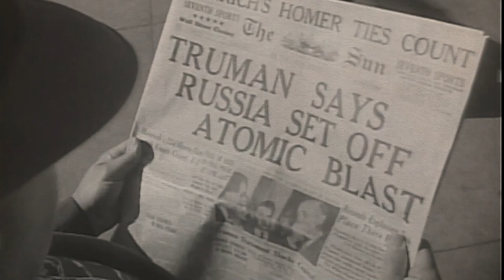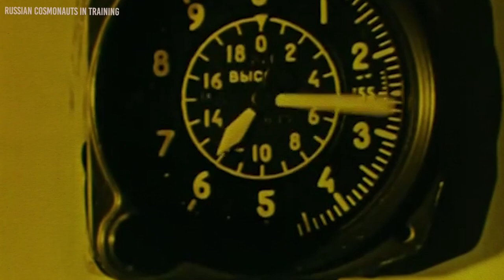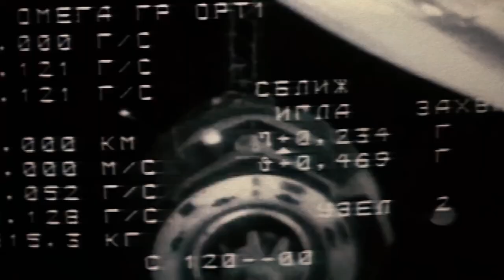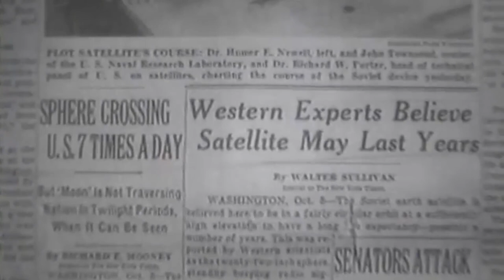What Happened to the Astronaut Who Was Lost in Space for 311 Lonely Days?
Outer space can be mesmerizing. Most of us would do anything to see the stars, planets, constellations, and galaxies at least once in our lifetime.  But there was one man who got to see all these things for over 300 days, to the point that it no longer meant anything to him. The stranded astronaut would've given anything to return to Earth and nearly lost his life while on his mission.  Who was this astronaut? What exactly did he do in outer space? Also, what made him spend so long in space, and what was his fate after returning to Earth?